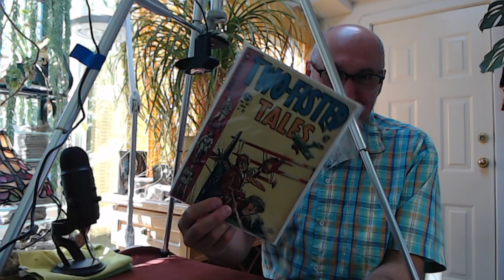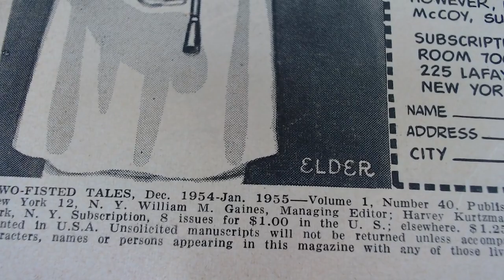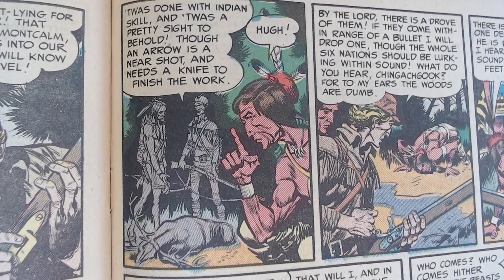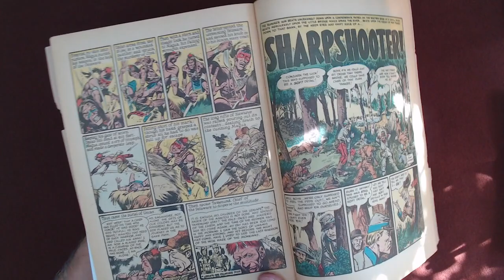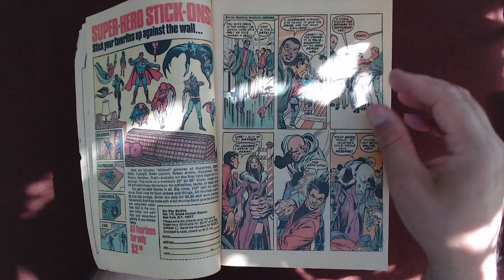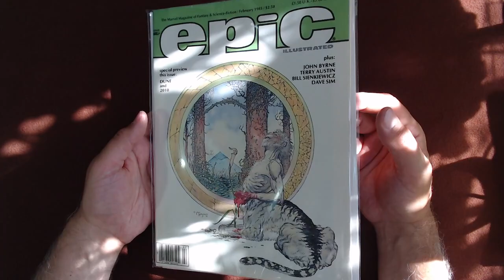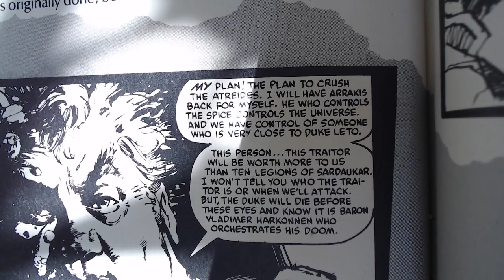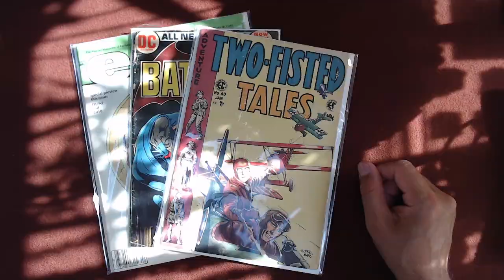Reading Comic Books: Two-Fisted Tales #40, Batman 243, Epic Illustrated 28, EC/DC/Marvel Comics ASMR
TIMESTAMPS:
- Introduction (0:00-3:42)
- CensorTube Copyright Strike During Cooking Live Stream (4:07)
- Comic Book Readings: Introduction to Comic Books We'll be Reading (9:56-11:55):
Two-Fisted Tales #40, Flipping Through the Comic and Reading Full 6 Page Story “The Last of the Mohicans!” by Jack Davis, EC Comics 1955 (12:39-51:36)
6 page story "The Last of the Mohicans!" by Jack Davis (24:55-46:49)
Batman #243, First Appearance "The Lazarus Pit!" by Denny O'Neil, Neal Adams, Dick Giordano, DC Comics, 1972 (51:46-1:16:11)
Epic Illustrated #28, Cerebus story "A Friendly Reminder" and "Dune and 2010" by Bill Sienkiewicz, Marvel Comics, 1985 (1:16:50-1:46:26)
3 page Cerebus story "A Friendly Reminder" by Dave Sim (1:24:12-1:26:16)
9 page text article "Film into Comic: Dune and 2010" by Bill Sienkiewicz (1:26:42-1:44:27)
- Closing

***CRYPTO***
▶️ As well as Cryptocurrencies:
Bitcoin (BTC): 1Peam3sbV9EGAHr8mwUvrxrX8kToDz7eTE
Bitcoin Cash (BCH): 18KjJ4frBPkXcUrL2Fuesd7CFdvCY4q9wi
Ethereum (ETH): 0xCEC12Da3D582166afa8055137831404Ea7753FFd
Ethereum Classic (ETC): 0x348E8b9C0e7d71c32fB2a70DcABCB890b979441c
Litecoin (LTC): LLak2kfmtqoiQ5X4zhdFpwMvkDNPa4UhGA
Dash (DSH): XmHxibwbUW9MRu2b1oHSrL951yoMU6XPEN
ZCash (ZEC): t1S6G8gqmt6rWjh3XAyAkRLZSm9Fro93kAd
Doge (DOGE): D83vU3XP1SLogT5eC7tNNNVzw4fiRMFhog

Peace.

chycho